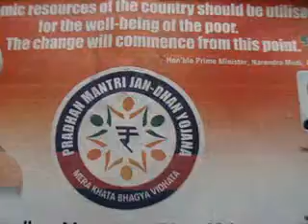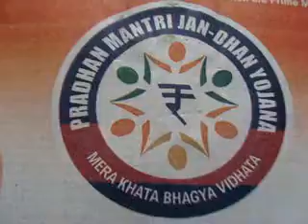thankingMediaSedweepNewsiNDiAislandsmobilepress138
PORT BLAIR (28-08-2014 -Thurs-day) SUN RISE: 05-09 hrs SUN SET:17-32 hrs IST (follow edweep_i_newspaper(iNDiA)-Namaskar !!! thanking & thankfuL to ALL!!! Thanking Medias !!! thanking ALL !!! edweepNews(iNDiA)islandsmobilepress – VISIT yenyesar@google - isles iT Videos & WorldNews (VISIT: search “Audit Reports, other E DWEEP NEWSPAPER issues – digital documentation) VISIT: Blogger.E DWEEP I NEWSPAPER for old-previous issues – PRINT MEDIA - RNI-Registered NewsPaper-digital documentation print cum electronic media SIC Publications yenyesar Videos @ -thanking edweepNews !!! OnLine Freelancer Journalist Author & Editor Value Edn Text isles globalmedias, ani globalvideos, islandsmobilepress RNI multilingual printmedia fortnightly-BSNL-NIC CIC ID service media - electronic cum print media cum electronic media anyTime Anywhere WorldWide LifeTime LIVE !!!